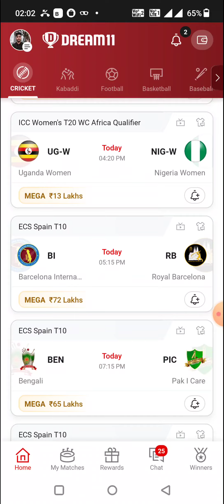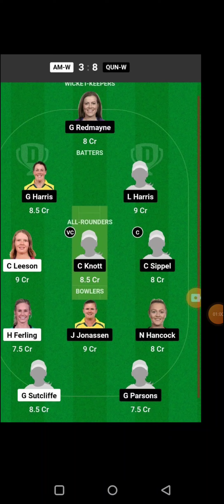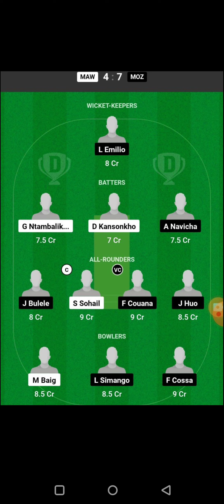MAW vs MOZ AFRICA T20 CUP CRICKET DREAM11 TEAM PREDICTION TODAY MATCH | MALAWI vs MOZAMBIQUE DREAM11